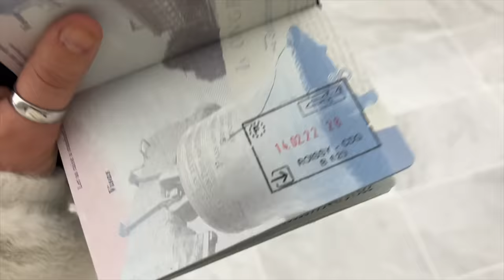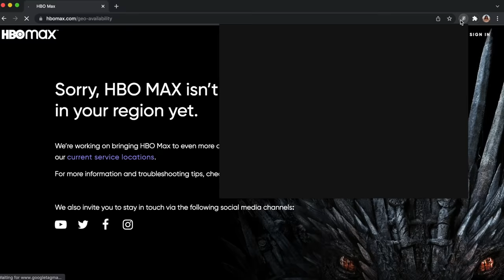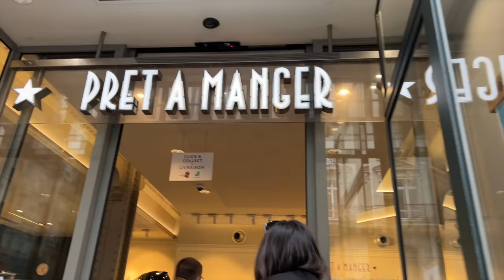quick trip to Paris — study abroad vlog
Steph